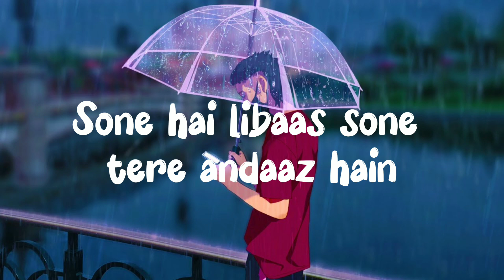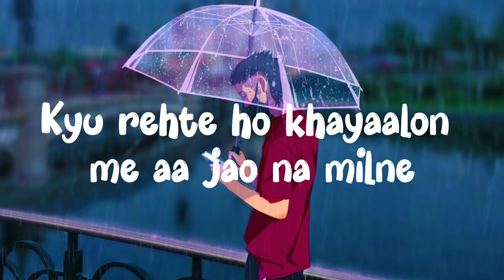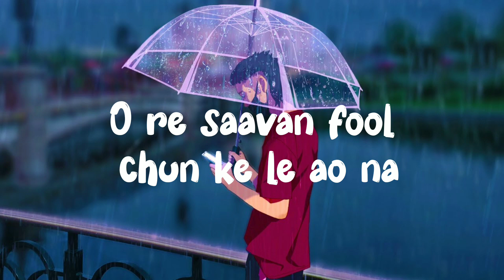MITRAZ - O Re Saavan (Lyrics video)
Song Lyrics
O re saavan fool chun ke le ao na
Unke jaise he khoobsurat le ao na
Aangan me unke khoob saare bichao na
Dil se likhe ye khat unko sunao na

Aise ghul jaate ho maahi in foolon me
Jannaton ke baag me tujhe kahan dhoondhu mai
Sone hai libaas sone tere andaaz hain
Aise ho nazare k tumhe kaise bhuloon

Hum jaate jaate raahon pe teri raahein dekhein
Aur bethe bethe raatein na jaane kaise beetein

Kyu rehte ho khayaalon me aa jao na milne
Ha tera inezaar he dil ye kare hai

Yu he kahin tumse takraein
Hain chalne lagi todi dheere fizarein
Bhoolein vo raahein jahan se the aaein
Hai bas shabnam boondein baras aaein

Written by:
MITRAZ